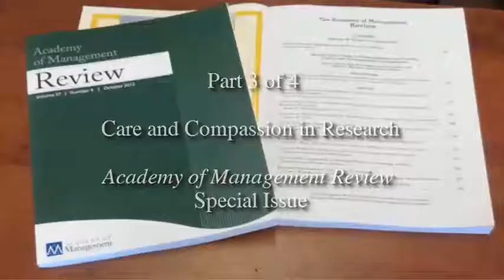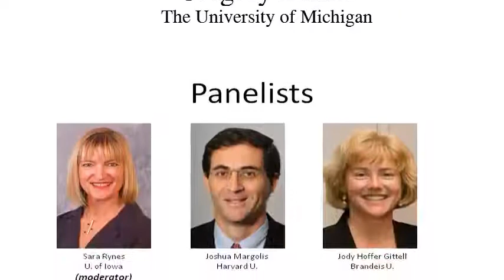Part III: Care & Compassion in Research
In part three of this brief four part video series from the Academy of Management Review, Prof. Jane Dutton discusses the role of research and scientific progress in the area of care and compassion and how this impacts institutions as well as business practitioners.